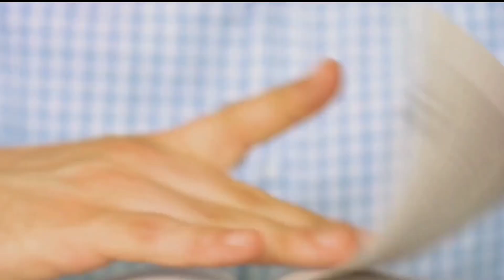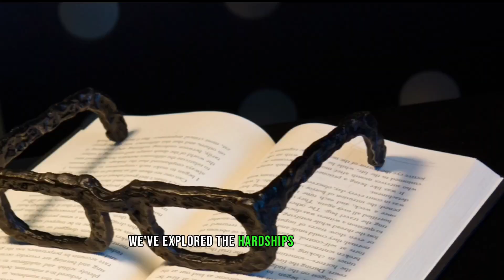Glasses that help you understand visual impairments (LIFE WITHOUT GLASSES)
Hello, in this video we will discover special glasses that help the visually impaired. The glasses are designed to help the visually impaired understand and empathize with the challenges they face in everyday life.

What You Will Find in the Video:

Assistive Eyewear Technology: Learn how state-of-the-art eyewear designed for the visually impaired works.
Empathy Glasses Experience: Experience, with your own eyes, the challenges in the daily lives of the visually impaired.
Low Vision Aids: Familiarize yourself with specialized assistive devices used for individuals with low vision.
Assistive Technology for Vision: Discover the different technological solutions developed for the visually impaired.
This video is designed to raise awareness and understanding of the lives of visually impaired people. Remember, a world filled with empathy can help everyone achieve the quality of life they deserve.

Thank you and have a healthy and empathy-filled day!